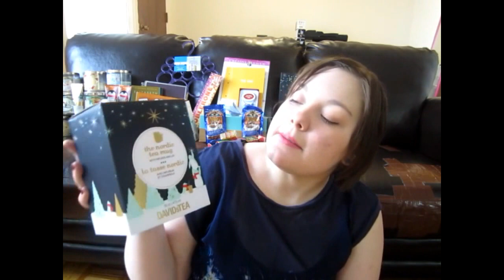What I Got For Birthday Christmas 2015 Part I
Talking about what I got this year from my boyfriend and his family. I was so spoiled this year... So much so that I had to divide my birthday and Christmas video into several parts.